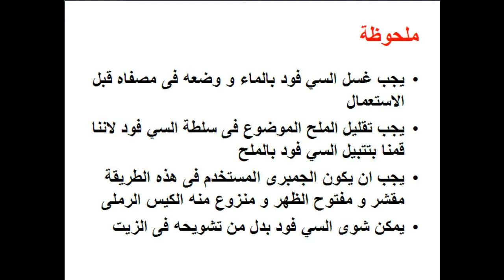طريقة عمل سلطة السي فود - food - cooking - recipes - cooking school - Mai Ismael Channel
تعرفى او تعرف على طريقة عمل سلطة السي فود / طريقة عمل سلطة سي فود خطوة بخطوة فى المنزل و لمزيد من الوصفات زورو صفحتنا على الفيس بوك

طريقة عمل سمبوسك بالجمبرى

طريقة عمل سمبوسك بالسبانخ

طريقة عمل سمبوسك بالدجاج

طريقة عمل سمبوسك بكبد الدجاج

طريقة عمل سمبوسك بالبطاطس

طريقة عمل سمبوسك بالسجق

طريقة عمل سمبوسك بالسوسيس

طريقة تخزين السجق فى الفريزر

طريقة تخزين الكفتة فى الفريزر

طريقة تخزين الممبار المحشى ارز